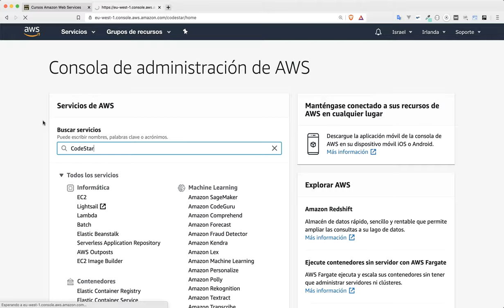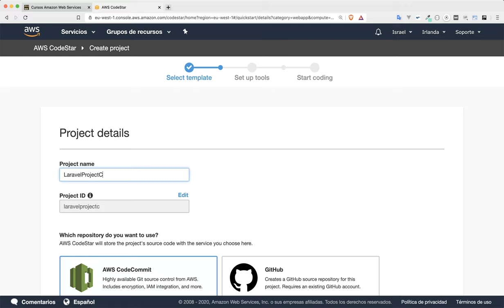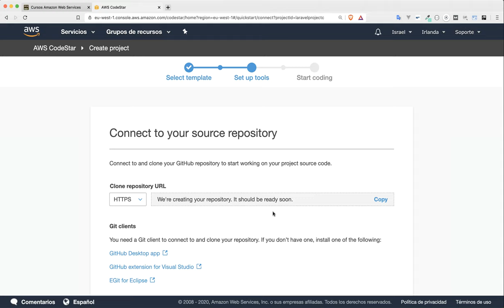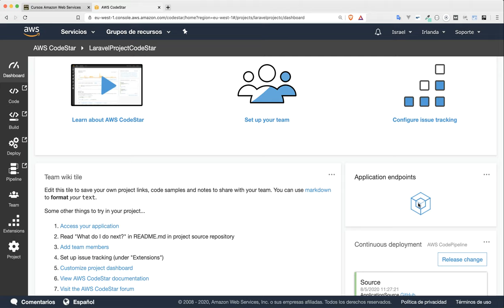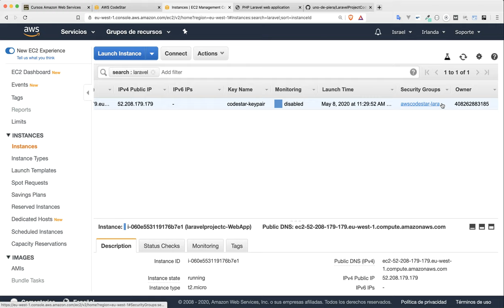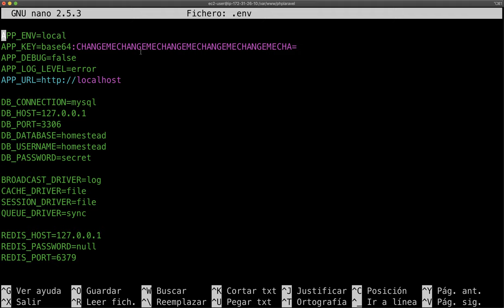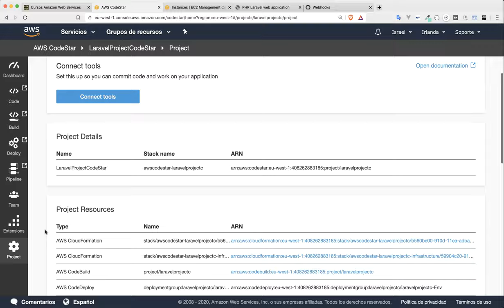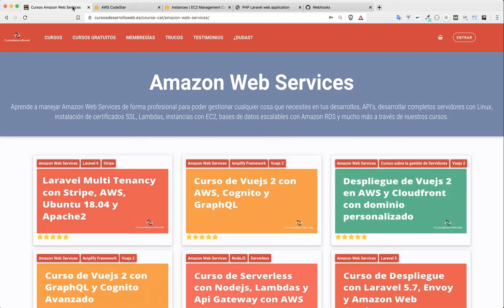Configura y gestiona tus proyectos rápidamente con CodeStar (CI/CD + Issues + Teams)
En este vídeo vemos cómo utilizar AWS CodeStar para agilizar y centralizar nuestros desarrollos a través del ecosistema de AWS.